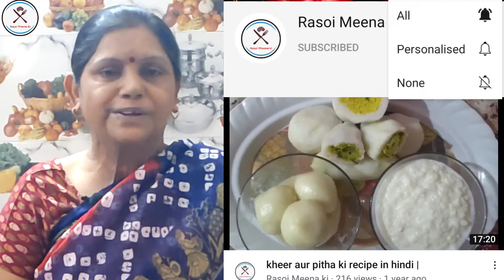pista badam shake | badam shake kaise banate hain | milkshake kaise banate hain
Topic cover :
badam shake recipe
badam shake recipe at home
badam shake kaise banaye
bazar jaisa badam shake
badam shake kaise banate hai
badam shake street food
almond milk,badam milk
badam milkshake
quick badam shake
badam shake banane ka tarika
market style badam shake
kesar badam milk
badam milk recipe
kesar badam milk shake
milk shake
indian saffron milk
almond saffron milk recipe
badam shake
almond kesar milk
बादाम का ठंडा दूध
badam milk
flavoured milk